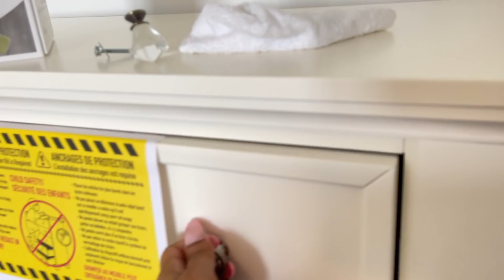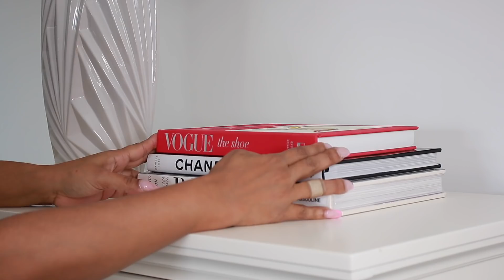DECORANDO LA HABITACION EN SUMMER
EN ESTE VIDEO:
Mi cartera Coach 60%off
Mi cama (similar)
Flores Tulipanes
Pillows Case
Pillows Case cream
Libro Chanel
Libro Rojo Vogue
Coverlet Bed
Espejo color oro
Espejo gold
Drawer Chest White
Mis Producto preferido del mes